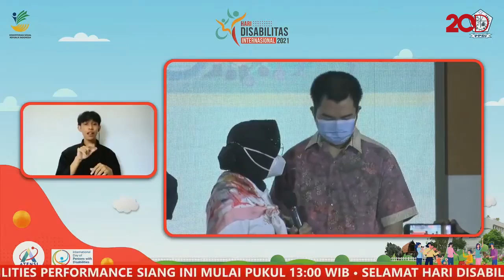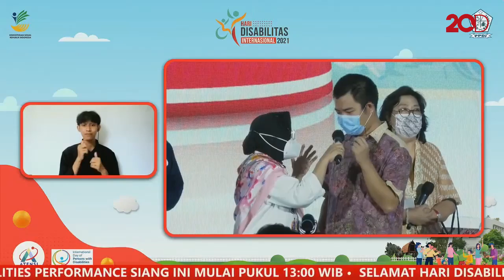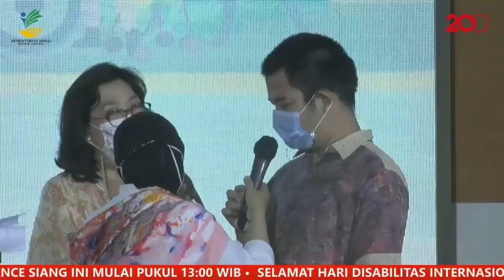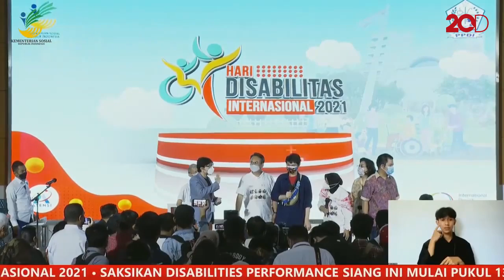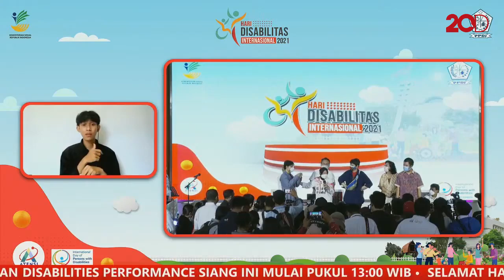Momen Risma Jelaskan Alasan Ajakan Tunarungu Bicara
Menteri Sosial Tri Rismaharini memaksa seorang tunarungu berbicara saat peringatan Hari Disabilitas Internasional 2021 pada Rabu (1/12) lalu. Ia yakin bahwa tunarungu bisa bicara apabila dilatih seperti Stafsus Milenial Presiden Jokowi Angkie Yudistia.

Aksi pemaksaan tersebut kemudian disanggah perwakilan Gerakan untuk Kesejahteraan Tunarungu Indonesia (Gerkatin) karena Risma dianggap tak menghargai keragaman kemampuan masing-masing anak disabilitas.